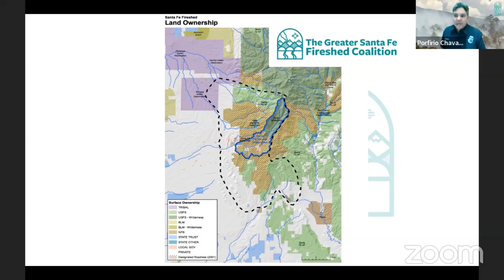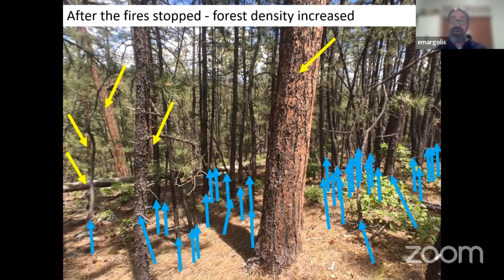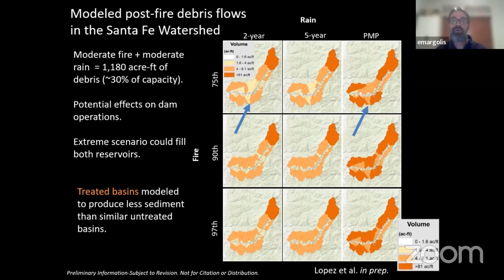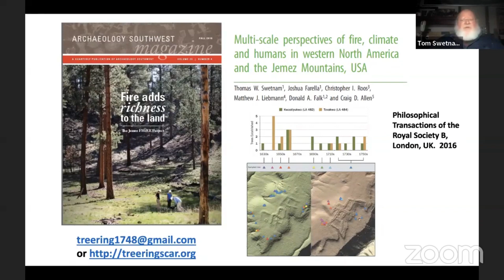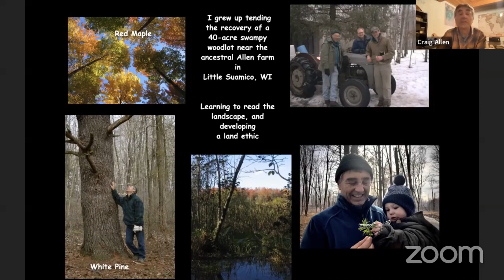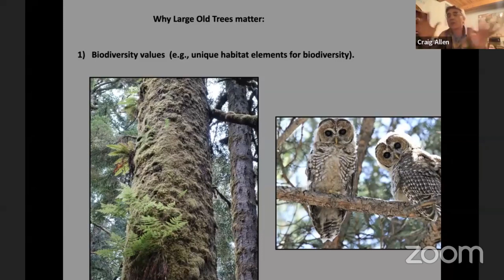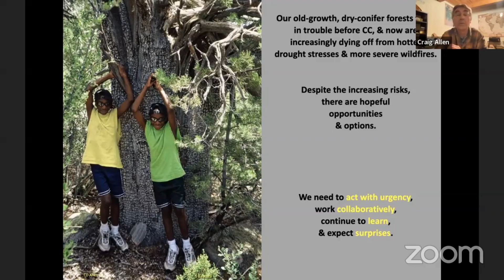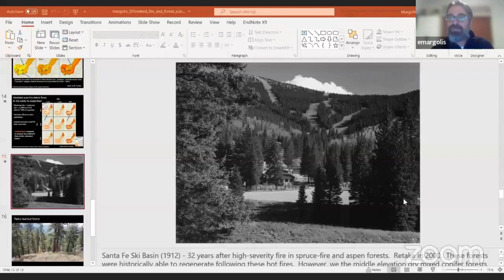The Ecological Role of Fire in the Santa Fe Mountains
Keep the conversation going! Please watch this virtual event and learn from the experts on forest and fire science.

Presentations by subject matter experts with decades of forestry and fire science experience in the Santa Fe Mountains, including Dr. Ellis Margolis, USGS; Dr. Craig Allen, UNM; and Dr. Tom Swetnam, Professor Emeritus University of Arizona.

Also available on the Forest Stewards Guild YouTube channel, along with other great content: